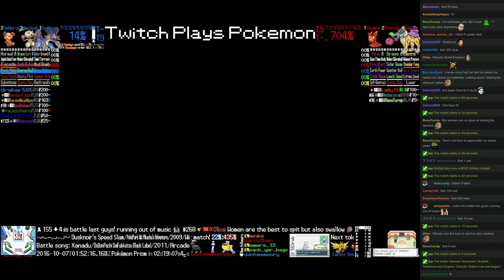Twitch Plays Pokémon Battle Revolution - Match #59999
Match #59999 [Blue: Swampert, Nuzleaf, Teddiursa] vs [Red: Slugma, Cherubi, Raikou]